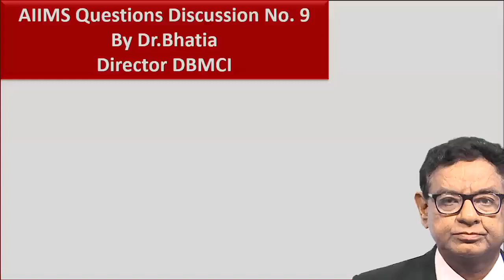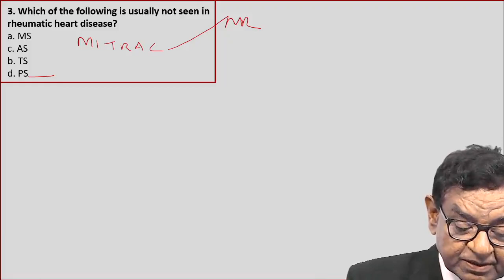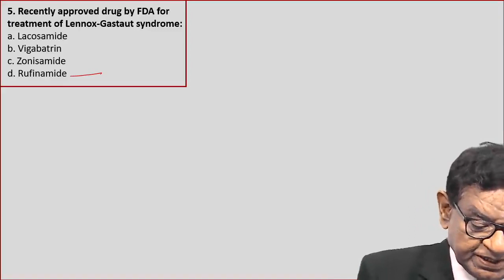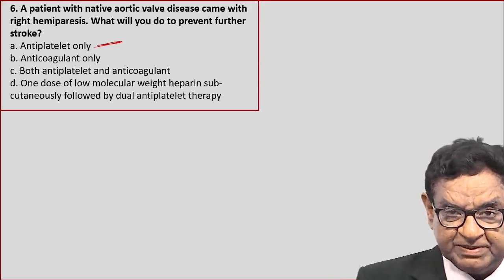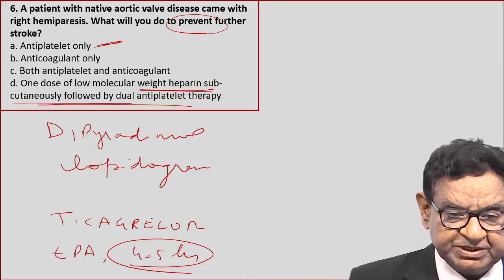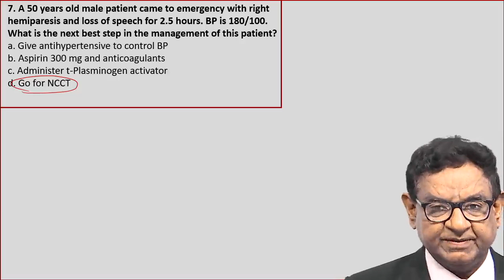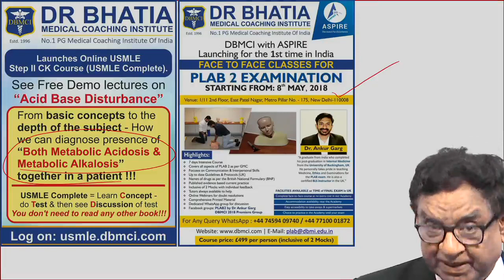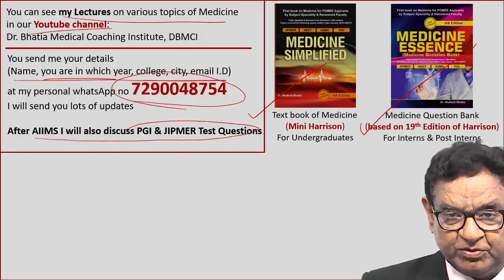|AIIMS PG| Important Questions Discussion for AIIMS PG by Dr Bhatia- NO 9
Dear Students,
As AIIMS PG exam is around the corner, we will be discussing some important questions every day!
These questions are of high importance!!!
In case of any query please feel free to ping us!